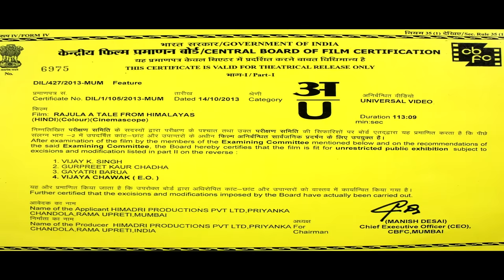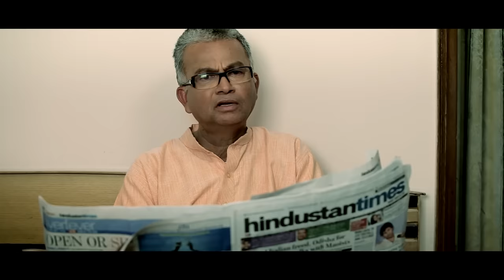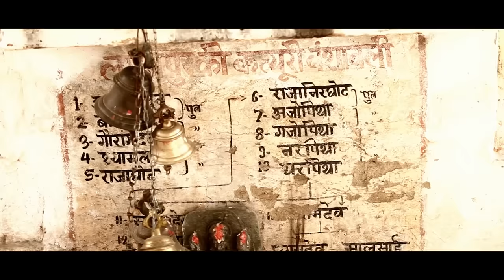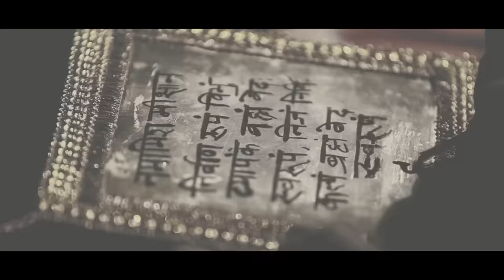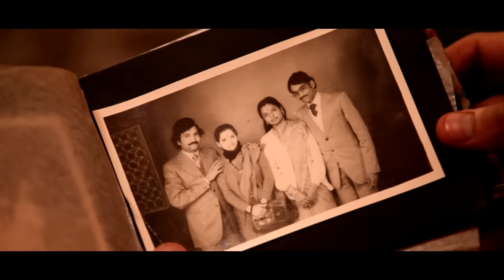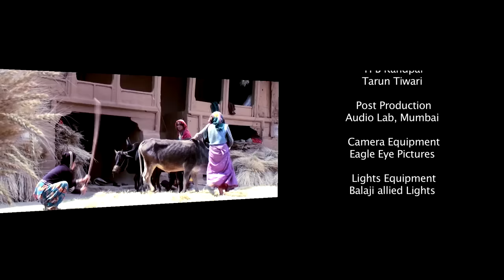RAJULA - Full Movie | उत्तराखंड की अमर प्रेम कहानी | Beautiful Uttarakhand History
uttarakhandhistory देखें राजुला - उत्तराखंड की सुपर हिट फिल्म। राजुला मालूशाही की अमर प्रेम कहानी पर आधारित।

About film
Rajula (2013) is an Indian (Uttarakhandi) film, based on the famous love story of Uttarakhand - Rajula-Malushahi. Rajula was first Uttarakhandi film to be released by PVR's Director's Rare after garnering various accolades and critical acclaim in several international film festivals, including winning "Viewer's choice - Best Film" award at Delhi International Film Festival, 2012.

Starring Karan Sharma, Hemant Pandey, Ashima Pandey, Anil Ghildiyal.
Written and Directed by Nitin Tiwari
Produced by Priyanka Chandola and Rama Upreti
Presented by Manoj Chandola and Himadri Production
Cinematography by Eugene D'Souza
Lyrics by Manoj Chandola
Playback by Mona Bhatt, Javed Ali, Tarun Dhingra, Virender Singh Negi and Bhuwan Rawat